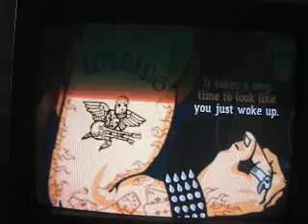guitar hero 3 custom heroes of our time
heroes of our time on the PS2 version